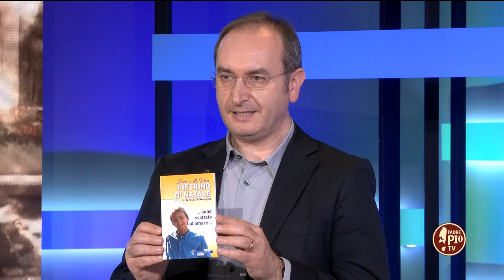Giuseppe Mango, Pietrino Di Natale (Verso Gli Altari 17 Dicembre 2022)